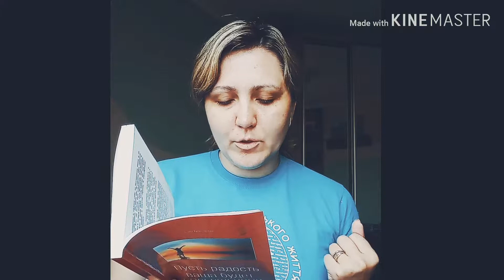Молитва на раз, два три. #3 Прославление - путь к спасению